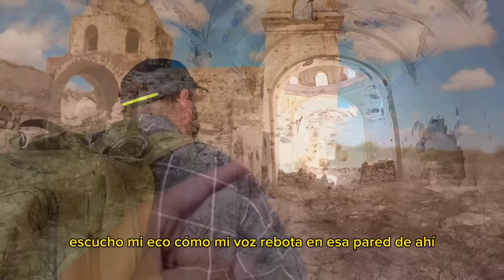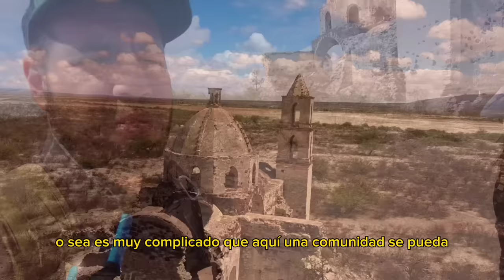🇲🇽 Ya Solo viven 9 PERSONAS en este Pueblo de México - Pueblo Fantasma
El Tapado San Luis Potosí, México pueblo fantasma. Ya Solo viven 9 PERSONAS en este Pueblo olvidado de Dios. Pueblos Bonitos, Exploraciones Urbanas, Urban Exploration, Lugares Abandonados, Pueblos Fantasma, Pueblos Abandonados en México, Casas Abandonadas, Fabrica Abandonada, Panteón Abandonado, Balnearios Abandonados, Hospitales Abandonados, Hoteles Abandonados, Urbex México, Exploración Urbana en México, Minas Abandonadas, Exploración de Cuevas, Lugares Misteriosos, Pueblos Mágicos la Realidad,